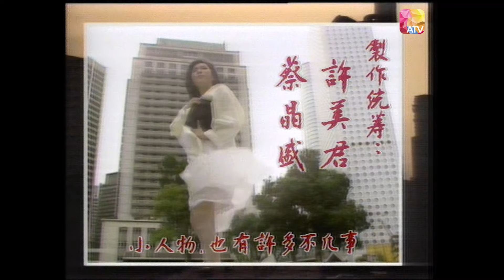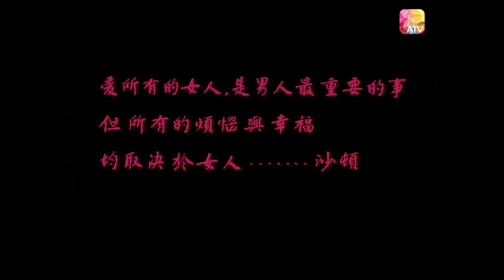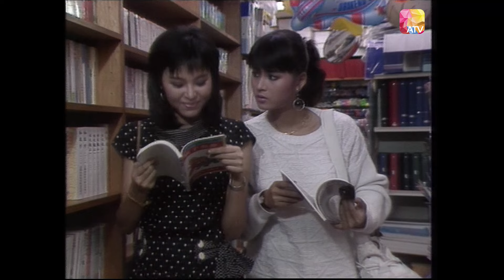《香港情》第18集 | ADVENTURE IN PARADISE EP18 | ATV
中國香港 / 1987 / 時裝 情感 / 共20集

監製：李愛瓊
演員：魯振順、甄楚倩、邵音音、單桂枝、江圖、凌腓力、羅樂林、孟麗萍(孟平)、陳喜蓮、黃樹棠、黎宣、譚榮傑、徐曼華 、梁雁翎、陳亮、潘有聲、譚少英、胡邊月